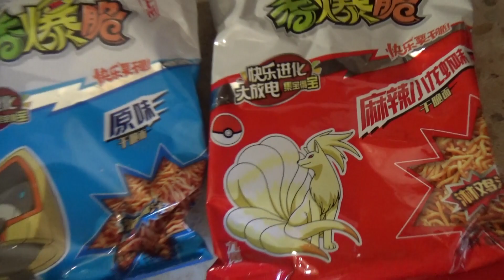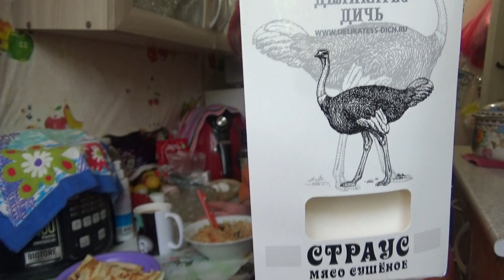микро обжор мукбанг лапша китайская покимон с страусиным мясом и кофе с блинами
VISA  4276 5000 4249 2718
примсоцбанк  мир  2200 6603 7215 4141

микро обжор мукбанг лапша китайская покемон со страусиным мясом и кофе с блинами вот так я сегодня по завтракал

мой tiktok  @seregapozitiv777